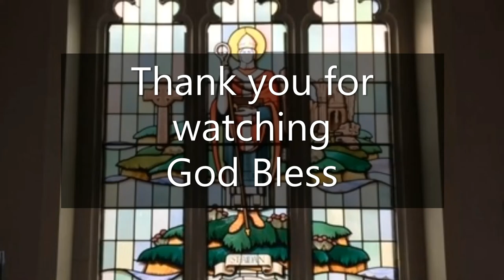St Aidan's Church, Daily Reflection & Prayers with Rev Cath for, Wednesday 31st March 2021